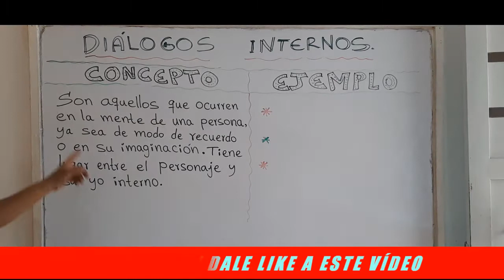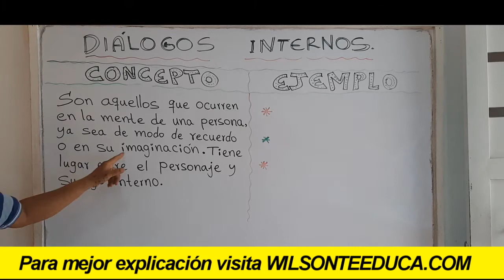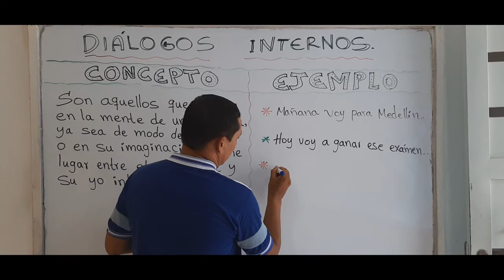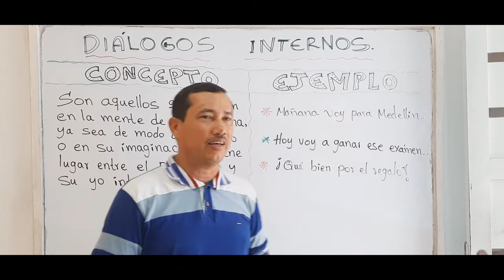DIÁLOGOS INTERNOS (CONCEPTO Y EJEMPLOS BIEN EXPLICADOS) - WILSON TE EDUCA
INFORMACIÓN DEL VÍDEO:

Hoy vamos a abordar qué son los diálogos internos y veremos varios ejemplos de este tipo de diálogo para que no te quede ninguna duda sobre este importante tema.

1) Elaboración de ensayos
2) Clasificación de palabras
3) Todo sobre diptongos
4) Todo sobre esdrújulas
5) Todo sobre hiatos
6) Elaboración de textos coherentes y cohesivos
7) Hacer un buen discurso
8) Todo sobre el debate
9) Todo sobre la novela
10) Todo sobre los géneros literarios
11) Todo sobre categorías gramaticales
12) Todo sobre los cuentos
13) El Cortometraje
14) El Largometraje